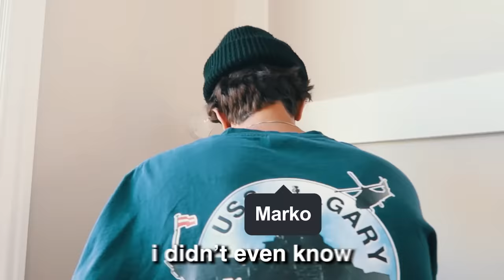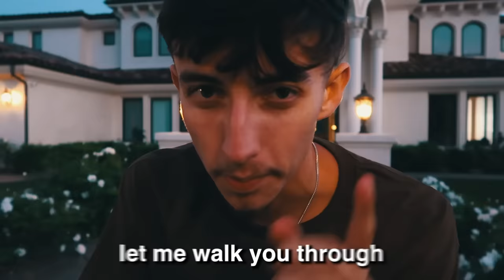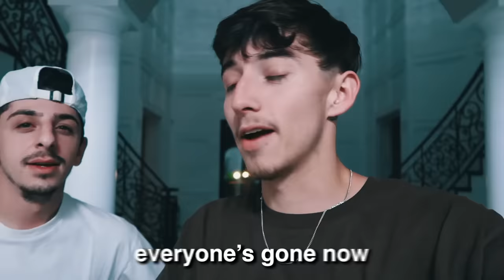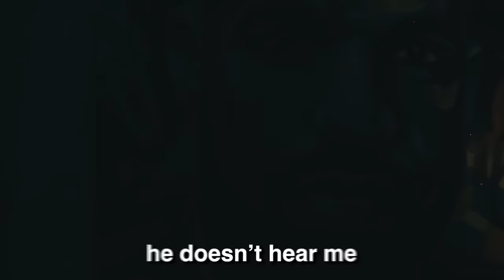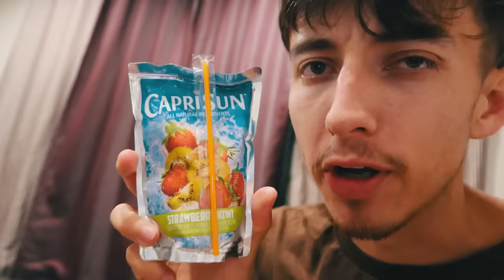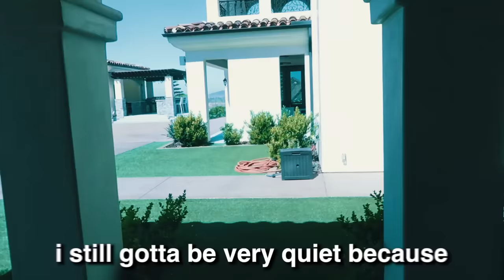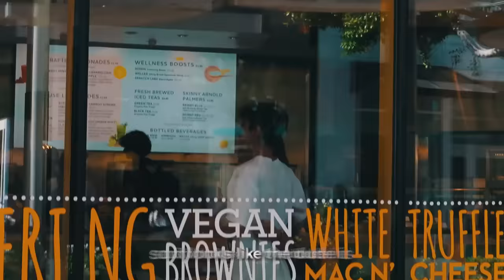Spying On FaZe Rug Without Him Knowing…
Simplistic - i spied on Rug without him knowing for a WHOLE day,  you might as well call me James Bond...